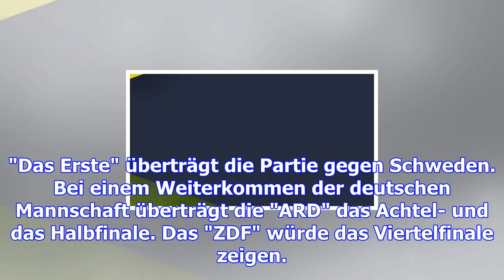Ard und zdf geben wm-sendeplan bekannt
Das Eröffnungsspiel der Fußball-WM 2018 zwischen Gastgeber Russland und Saudi-Arabien am 14. Juni in...